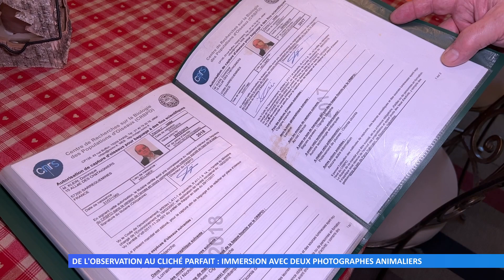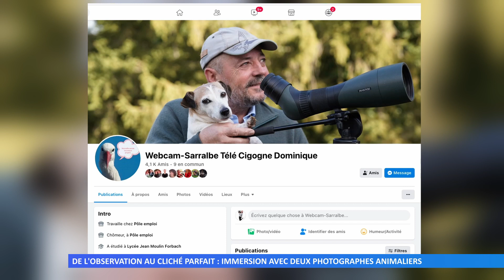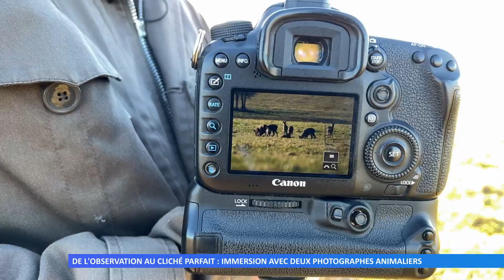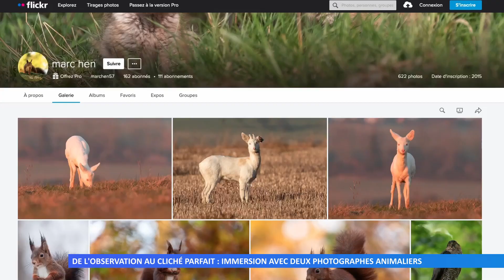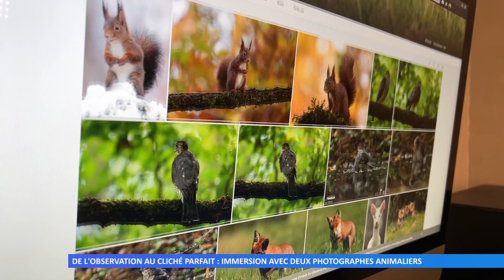Photographe animalier : de l’observation au cliché parfait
Immersions avec deux photographes du secteur, Dominique KLEIN et Marc HEN, lors de leurs sorties photos, ils peuvent observer des heures avant de rentrer avec LA photo qui leur plaît.